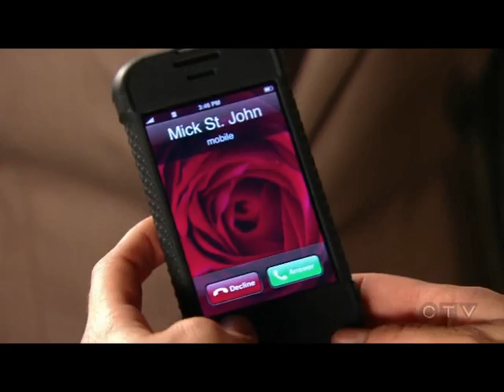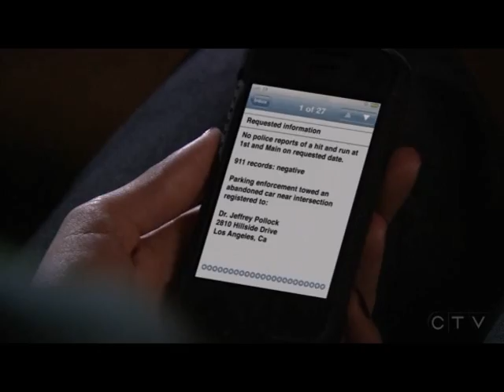Moonlight + iPhone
This is a vid I made for our campaign to get Channel 9 in Australia to put Moonlight back on the air!  All of us fans at the 'Australia Loves Moonlight' site plan to send this vid to the Apple Head Office in Australia to convince them to approach Channel 9 with an offer to sponsor Moonlight if they put it back on the air!  With the iPhone being released in Australia on the 11th July 2008, we hope that Apple will see the advantages in having a program such as Moonlight on TV helping to promote their product!

Song:   Ring Ring
Artist: ABBA

Special thanks to Meg, Lisa & Willie for their help with this vid! Meg thanks for making the awesome Moonlight/iPhone graphic I used near the end of the vid!